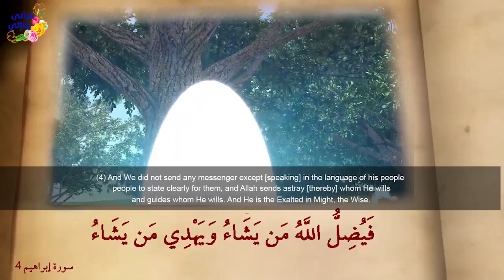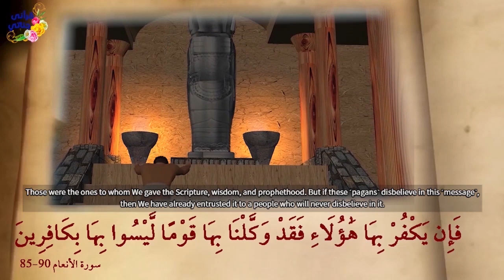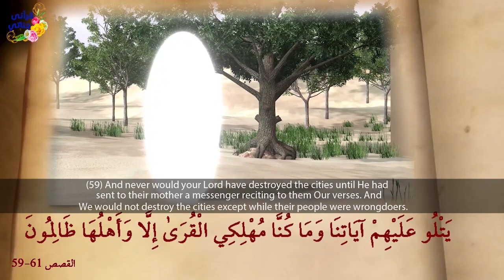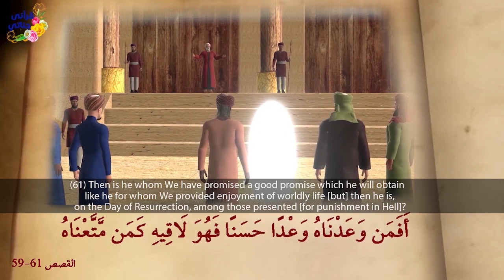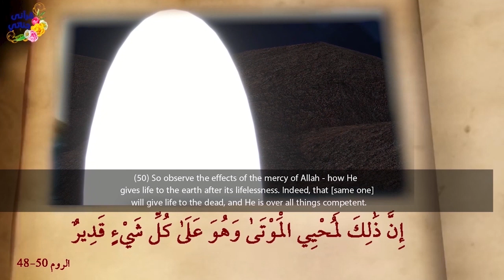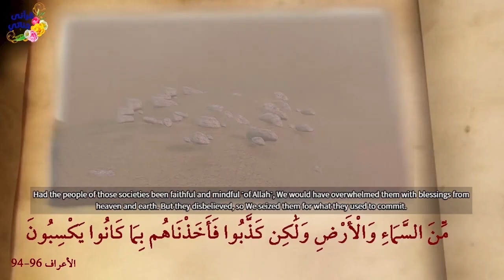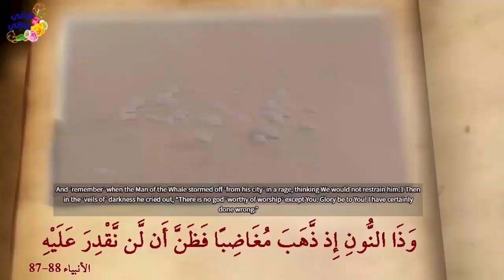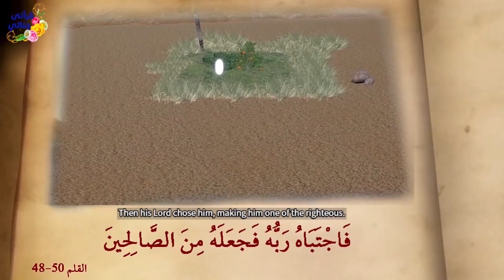Prophet Yunus - Complete - True Islamic Drama